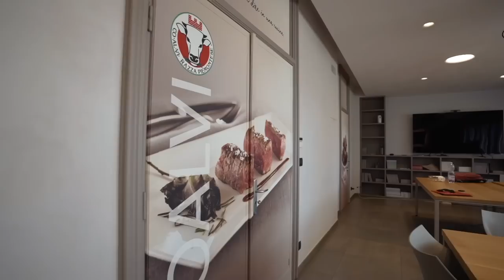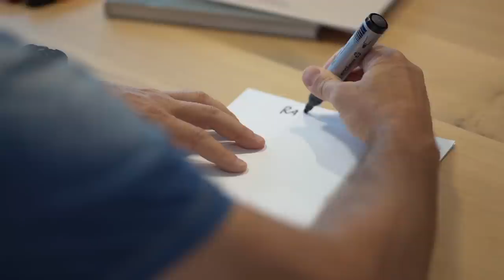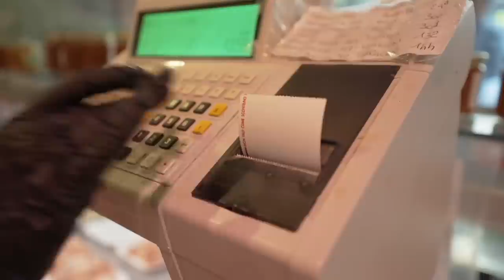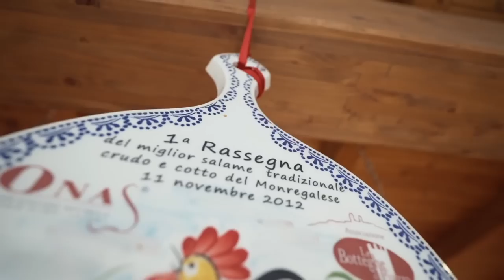130 mila mucche una meglio dell'altra - lo spiegone sulla Fassona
In cima alle montagne in provincia di Cuneo per scoprire da vicino la Fassona piemontose una razza nobile che ci regala una carne di altissima qualità. Grazie a Coalvi - il consorzio di tutela della razza piemontese - abbiamo incontrato le persone che si preoccupano di seguire la tutta la filiera di questa strepitosa carne. Dal pascolo alla macelleria